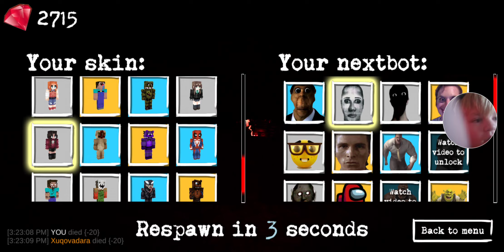Mobile Gmod But if i Die i Switch maps | #1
loud warning lol
prolly dont wear headphones